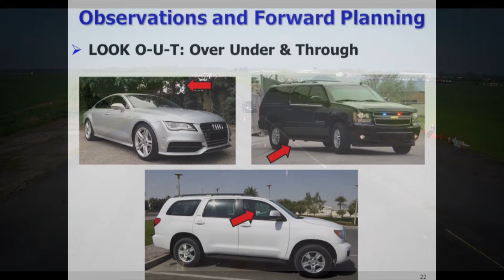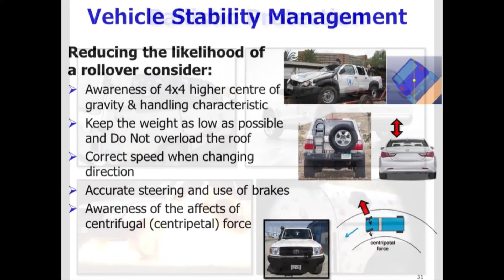Emergency Response Driver Training Ltd (ERDT) Fire, Ambulance, Police, Security Driving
Emergency Response Driver Training Ltd (ERDT) provides emergency response driver training, armoured vehicle and security protection driver training and 4x4 off-road training to over 80 emergency services and organisations across the UK and worldwide.